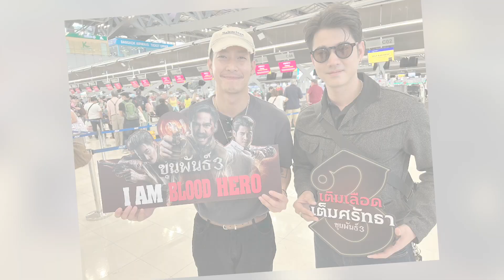“ขุนพันธ์ 3 Blood Hero เติมเลือดเต็มศรัทธา 3 ล้านซีซี” 3 วัน ทะลุเป้ากว่า 3,054,400 ซีซี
ได้รับการต้อนรับและประสบความสำเร็จเป็นอย่างมากสำหรับกิจกรรม
“ขุนพันธ์ 3 Blood Hero เติมเลือด เต็มศรัทธา 3 ล้านซีซี” ที่ บริษัท สหมงคลฟิล์ม
อินเตอร์เนชั่นแนล จำกัด จัดขึ้นร่วมกับ ศูนย์บริการโลหิตแห่งชาติ
สภากาชาดไทย และ บริษัท ไทยประกันชีวิต จำกัด (มหาชน) พร้อมด้วย
สายการบินไทยเวียตเจ็ท, บริษัท เมเจอร์ ซีนีเพล็กซ์ กรุ้ป จำกัด (มหาชน) และ
บริษัท เอส เอฟ คอร์ปอเรชั่น จำกัด (มหาชน)
เพื่อเชิญชวนให้พี่น้องชาวไทยร่วมสร้างปรากฏการณ์พลังแห่งการให้กับการร่วม
บริจาคโลหิตเพื่อชาติโดยส่งต่อให้กับศูนย์บริการโลหิตแห่งชาติ สภากาชาดไทย
โดยงานนี้นอกจากจะมีการจัดกิจกรรม ณ ศูนย์บริการโลหิตแห่งชาติ
สภากาชาดไทย เมื่อวันที่ 10 กุมภาพันธ์ที่ผ่านมาแล้ว ทาง สหมงคลฟิล์ม นำโดย
คุณอวิกา เตชะรัตนประเสริฐ รองประธานกรรมการฝ่ายการตลาด, คุณจาตุศม
เตชะรัตนประเสริฐ รองประธานกรรมการฝ่ายสื่อสารการตลาด บริษัท
สหมงคลฟิล์ม อินเตอร์เนชั่นแนล จำกัด ยกทัพนักแสดงนำจากภาพยนตร์
“ขุนพันธ์ 3” ไม่ว่าจะเป็น มาริโอ้ เมาเร่อ, โตโน่-ภาคิณ คำวิลัยศักดิ์ และ ฟ้า-ษริกา
สารทศิลป์ศุภา
เดินทางไปยังนครศรีธรรมราชบ้านเกิดของท่านขุนพันธรักษ์ราชเดช
เพื่อเชิญชวน

ให้ชาวนครฯ ร่วมเป็นส่วนหนึ่งของโครงการดีๆ ที่ทางบริษัทฯได้จัดขึ้นในวันที่ 11
กุมภาพันธ์ 2566 ณ ศูนย์การค้าเซ็นทรัลนครศรีธรรมราช บริเวณหน้าโรบินสัน
ชั้น 1 โดยในวันงาน คุณธนชาติ พงษ์ประสิทธิ์
ผู้จัดการทั่วไปศูนย์การค้าเซ็นทรัล
นครศรี, คุณสาธิมน สุวรรณพงศ์ ผู้จัดการโรงภาพยนตร์ SF cinema
สาขาเซ็นทรัลนครศรี และ คุณชฎาพร จุติชอบ
หัวหน้าภาคบริการโลหิตแห่งชาติที่ 11 จังหวัดนครศรีธรรมราช
ได้มาร่วมงานในครั้งนี้พร้อมกับถ่ายภาพร่วมกับนักแสดงบนเวที
ซึ่งบรรยากาศภายในงานได้รับการต้อนรับจากพี่น้องชาวนครฯเป็นอย่างดี
และมีผู้ที่เข้าร่วมบริจาคโลหิตเป็นจำนวนมาก
นอกจากจะเป็นการเดินทางเพื่อไปให้กำลังใจผู้บริจาคเลือด ณ
จังหวัดนครศรีธรรมราชแล้ว
นักแสดงยังได้มีโอกาสร่วมสักการะอนุสาวรีย์ขุนพันธรักษ์ราชเดช ณ
หน้าสถานีตำรวจภูธรเมืองนครศรีธรรมราช และได้เข้าเยี่ยมบ้านพันธรักษ์ราชเดช
เพื่อพบปะสนทนากับทางครอบครัวและได้ชมวัตถุมงคล อาวุธ
ของท่านขุนพันธรักษ์ราชเดชอีกด้วย

และในวันที่ 12 กุมภาพันธ์ 2566 เพื่อความเป็นสิริมงคลผู้บริหารฯ
พร้อมด้วยนักแสดงนำโดย มาริโอ้ เมาเร่อ, โตโน่-ภาคิณ คำวิลัยศักดิ์ และ เอม-
ภูมิภัทร ถาวรศิริ ได้เดินทางไปสักการะอนุเสาวรีย์ของท้าวสุรนารี หรือ ย่าโม
ก่อนที่จะเดินทางไปยังโคราช ซีนีเพล็กซ์ เดอะมอลล์ โคราช บริเวณชั้น 3
เพื่อร่วมกิจกรรม “ขุนพันธ์ 3 Blood Hero เติมเลือด เต็มศรัทธา 3 ล้านซีซี”
ซึ่งงานนี้ได้รับเกียรติจาก เทคนิคการแพทย์หญิง ศิริลักษณ์ เพียกขุนทด
หัวหน้าภาคบริการโลหิตแห่งชาติที่ 5 จ.นครราชสีมา สภากาชาดไทย, คุณวิชัย
กุลธวัชชัย ผู้อำนวยการฝ่ายการตลาด บริษัท เมเจอร์ ซีนีเพล็กซ์ กรุ้ป จำกัด
(มหาชน), คุณสุพีรภัทร พลวัฒนาพาณิชย์ ผู้อำนวยการฝ่ายตัวแทน โซน10
บริษัท ไทยประกันชีวิต จำกัด (มหาชน) สาขานครราชสีมา และ คุณปรีชา ลิ้มอั่ว
ผู้จัดการทั่วไปปฏิบัติการ บริษัท เดอะมอลล์ราชสีมา จำกัด
เพื่อให้กำลังใจกับผู้ที่มาบริจาคโลหิต พูดคุยถึงการทำงาน และมอบ เสื้อยืด
ขุนพันธ์ 3 Blood Hero (Limited Edition)
ให้กับผู้ที่มาบริจาคโลหิตจากทั้งสองจังหวัดอย่างใกล้ชิด

ถือเป็นอีกหนึ่งกิจกรรมดีๆที่เป็นความภาคภูมิใจ
และเป็นพลังแห่งการให้ที่สร้างปรากฏการณ์ครั้งสำคัญ
ตลอดระยะเวลาในการทำกิจกรรมดังกล่าวล้วนได้รับความสนใจจากประชาชนที่ร่
วมบริจาคโลหิตมากมาย รวมยอดบริจาคโลหิตตั้งแต่วันที่ 10-12 กุมภาพันธ์ 2566
ทำได้ทะลุเป้าที่วางไว้โดยมียอดบริจาคโลหิตรวมทั้งหมด 3,054,400 ซีซี
เรียกได้ว่าทุกฝ่ายที่เกี่ยวข้องล้วนต่างภูมิใจที่ได้เป็นส่วนหนึ่งของการทำสิ่งดีๆ
ให้กับสังคมและเพื่อนมนุษย์ โดยที่ทางสหมงคลฟิล์ม
และทางพันธมิตรจะร่วมผลักดันเพื่อให้มีโอกาสในการจัดกิจกรรมดีๆ
แบบนี้เกิดขึ้นต่อไปเรื่อยๆ อีกในอนาคต
เตรียมต้อนรับการกลับมาอย่างยิ่งใหญ่ของวีรบุรุษมือปราบในภาพยนตร์แอ็กชันฮี
โร่ไทย
ขุนพันธ์3 พร้อมสาดอาคม
ถล่มทุกความคงกระพัน 1 มีนาคมนี้
ในโรงภาพยนตร์ทั่วประเทศ